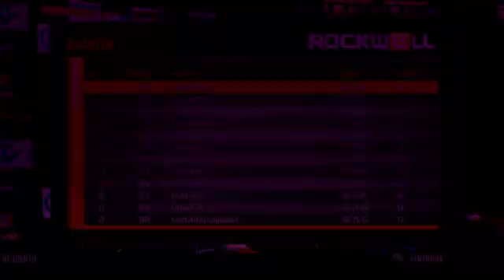Mx Vs Atv Supercross Encore Edition - Probando MX